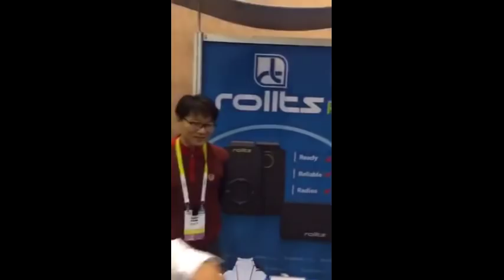Consumer Electronics Show CES2016 Rollts radio s1 hands-free wearable duplex digital walkie-talkie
The Rollts Radio S1 hands-free wearable, full duplex digital walkie-talkie